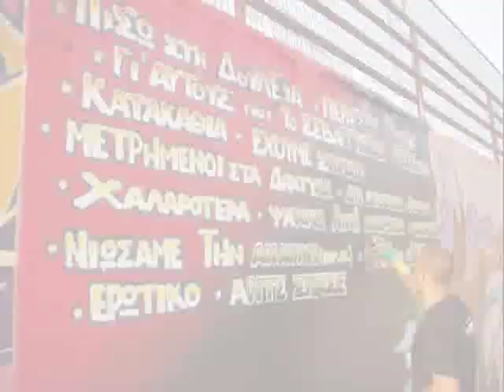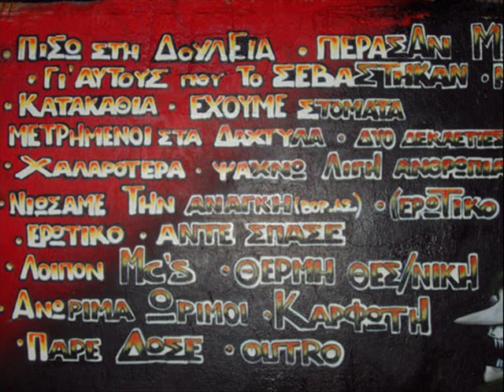Voreia Asteria - Erotiko (GREEK HipHop)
Ta spaei to tragoudi. leei oti akrivos isxiei

Comments K Vathmologia sto Comms Ton Paidiwn Guyz!! An Dn Ein Kopos!